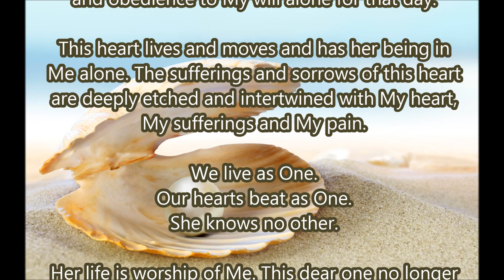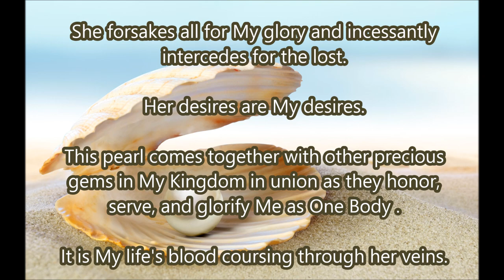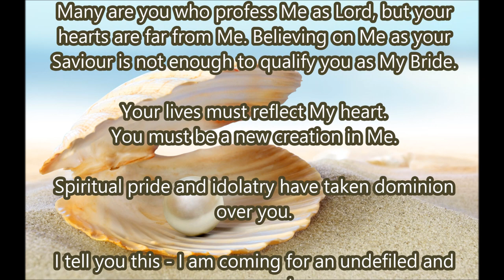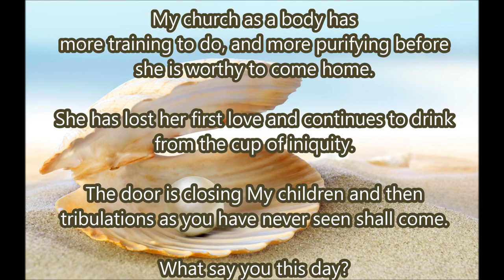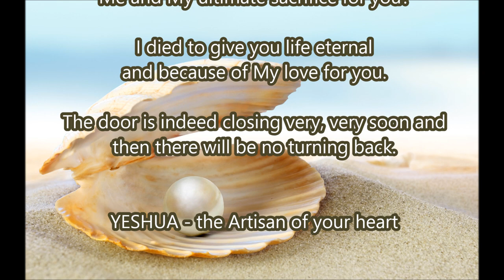MY BRIDE - MY PEARL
The word was received by Julie

Song of Solomon 7:10

10 I am my beloved's, and his desire is toward me.

1 Corinthians 1:26-31

26 For ye see your calling, brethren, how that not many wise men after the flesh, not many mighty, not many noble, are called:
27 But God hath chosen the foolish things of the world to confound the wise; and God hath chosen the weak things of the world to confound the things which are mighty;
28 And base things of the world, and things which are despised, hath God chosen, yea, and things which are not, to bring to nought things that are:
29 That no flesh should glory in his presence.
30 But of him are ye in Christ Jesus, who of God is made unto us wisdom, and righteousness, and sanctification, and redemption:
31 That, according as it is written, He that glorieth, let him glory in the Lord.

Isaiah 29:13

13 Wherefore the Lord said, Forasmuch as this people draw near me with their mouth, and with their lips do honour me, but have removed their heart far from me, and their fear toward me is taught by the precept of men:

Matthew 7:21-23

21 Not every one that saith unto me, Lord, Lord, shall enter into the kingdom of heaven; but he that doeth the will of my Father which is in heaven.
22 Many will say to me in that day, Lord, Lord, have we not prophesied in thy name? and in thy name have cast out devils? and in thy name done many wonderful works?
23 And then will I profess unto them, I never knew you: depart from me, ye that work iniquity.

John 4:23-24

23 But the hour cometh, and now is, when the true worshippers shall worship the Father in spirit and in truth: for the Father seeketh such to worship him.
24 God is a Spirit: and they that worship him must worship him in spirit and in truth.

Revelation 19:7

7 Let us be glad and rejoice, and give honour to him: for the marriage of the Lamb is come, and his wife hath made herself ready.